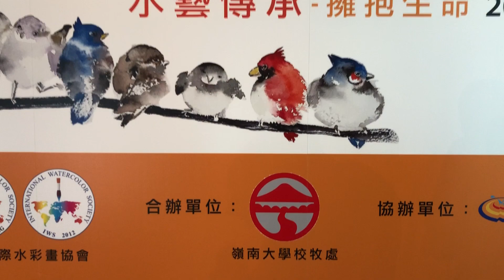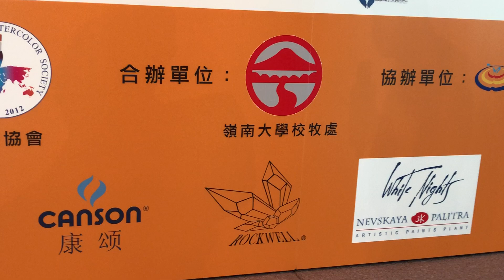Hong Kong Speech by Hassan Bawab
Introduction speach by our President Hassan Bawab in Hong Kong for the 1st IWS International Children & Youth Watercolor Competition.